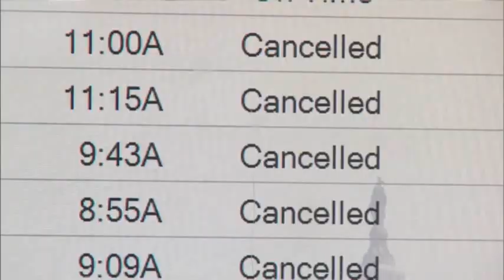Along East Coast, Life Stops for Sandy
Hurricane Sandy bore down on the Eastern Seaboard's largest cities Monday, forcing the shutdown of mass transit, schools and financial markets, sending coastal residents fleeing, and threatening with a dangerous mix of weather. (Oct. 29)